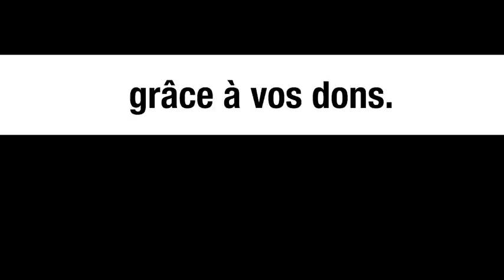Pourquoi différentes sources d’informations citoyenne sont nécessaires – Colette Braeckman et Collon